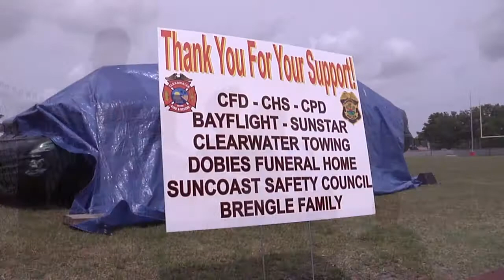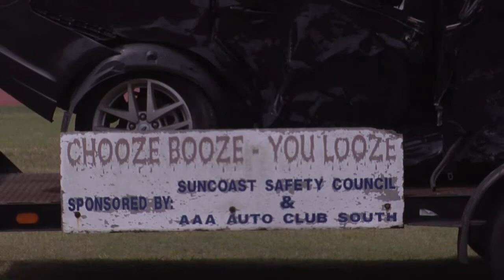Prom Promise at Clearwater High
Clearwater High students received a dose of reality from the Clearwater fire and police departments. The departments put on a Drunk Driving demonstration which included the use of the jaws of life and Bayflite. It is part of the Prom Promise to encourage students not to drink and drive during the prom.